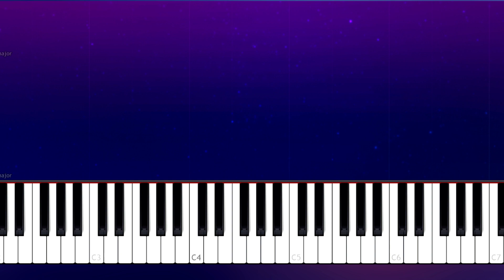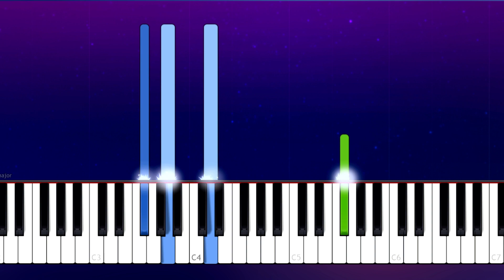5 Seconds Of Summer - High (Piano Tutorial)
How To Play 5 Seconds Of Summer - High  (Piano Tutorial / Piano Lesson)